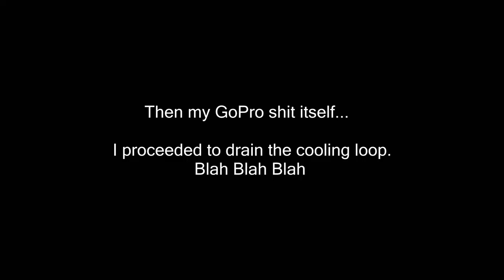Wallter Cooled PC - Part 1 (Disassembly Phase)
Hickmeister building a wall mounted water cooled pc.

Get it? Wall ~ Water. WALL TER Cooled.. ( ͡° ͜ʖ ͡°)